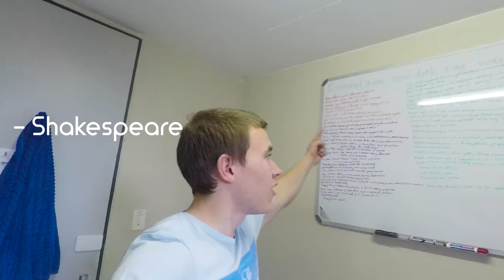Operating Systems And Burritos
Our last semester test was Operating Systems and it was honestly meh. But Engineering week is once again over!!! :D

As time goes on I find myself getting more and more confident in my learning abilities and am not so stressed out by test weeks anymore. Maybe I'm just getting used to the pain.

This video contains tacos, sleep deprivation, my awesome family, a difficult COS 122 semester test and an amazing nap.

My name is Mitch Williams. I am currently an eighteen year-old living in South Africa. I love learning, technology, photography, cinematography, reading, hiking, and am studying Computer Engineering at The University of Pretoria. I am also constantly trying to make the most of my brief time on this floating rock we call Earth.